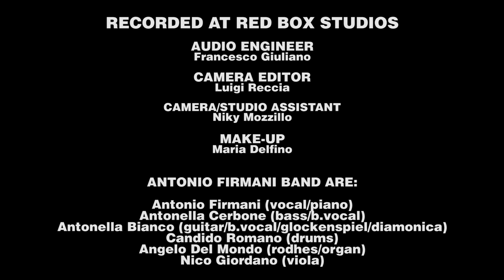Antonio Firmani & The 4th Rows | And That's Why I'll Always Miss You | Red Box Video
PRENOTA IL TUO VIDEO IN STUDIO

Live Recorded, Mixed & Mastered @ Red Box Studios - Succivo -

Audio Engineer | Francesco Giuliano
Camera Editor | Luigi Reccia
Camera/Studio Assistant | Niky Mozzillo
Make Up | Maria Delfino

Antonio Firmani & The 4th Rows are:

Antonio Firmani | Vocal/Piano
Antonella Cerbone | Bass/B.Vocal
Antonella Bianco | Guitar/B.Vocal/Glockenspiel/Diamonica
Angelo Del Mondo | Rhodes/Organ
Nico Giordano | Viola
Candido Romano | Drums

Lyrics:

"Nothin's bigger than us, this is just about me" I said
this is just about losin' grip as fast as I can
"There's no weakness in forgiveness" you said and I appreciated
it's just about ghosts and shadows, distance and silence 'cause I've been
scared of your fears, cried all of your tears, I've been
smilin' for your smiles, waitin' beyond the line missin'
opportunities, fallin' on your knees, this is
just about regrets we'll never forget so please just take care of yourself

"Nothin's bigger than us, this is not about you" you said
"Not a revolt song, an ordinary world" I said
"Everythin's a mess, everythin's a mess" you said
"Cloudy clumsy word, cloudy clumsy word" I said
"Everythin's a mess, everythin's a mess", but please just take care